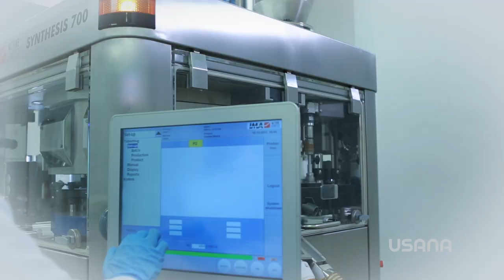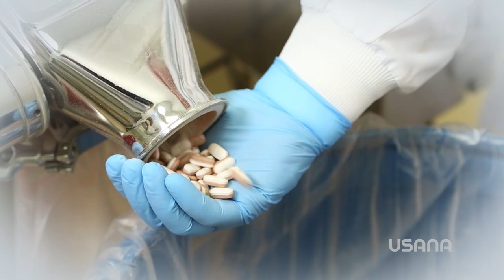Proflavanol C US CA (en) USANA Video